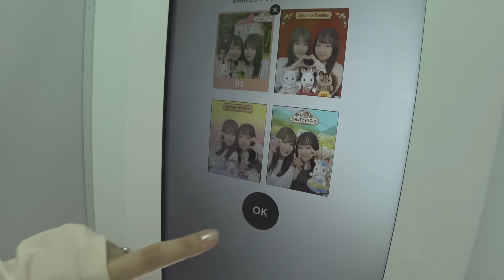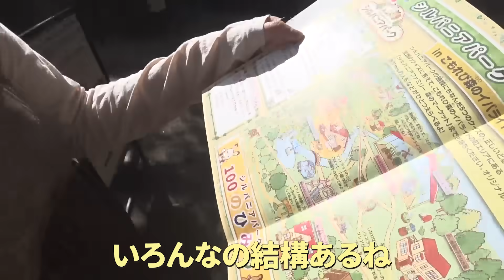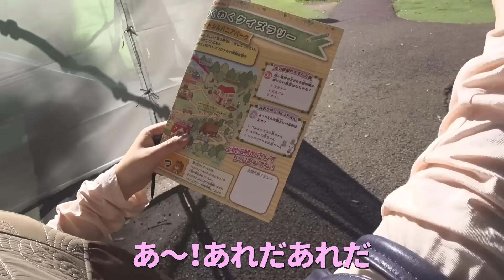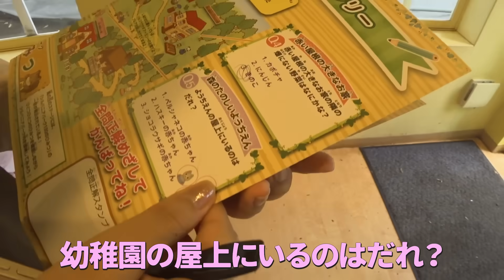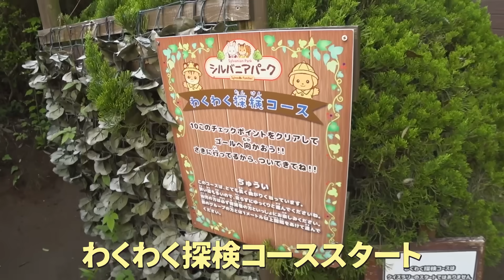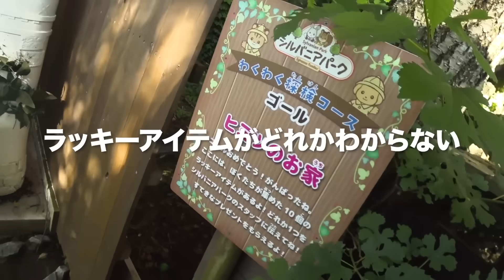相方の誕生日にサプライズで運転して最高な1日をプレゼントしてみた‼️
🎀2024年むくえなZeppツアー『Night Catcher for you』開催決定🎀

🌟プレイガイド先行
4/13(土)随時開始

2024年むくえなZeppツアー『Night Catcher for you』

2024年8月7日／Zepp Fukuoka／開場18:00 開演19:00
2024年8月9日／Zepp Namba／開場18:00 開演19:00
2024年8月15日／Zepp Tokyo／開場18:00 開演19:00

・過去に放送したファンクラブ動画🆕
・2023年8月に行われた音楽ライブ「MUKUENA Fes with ME 2023」
上記２つをファンクラブ先行期間限定で公開中！

めっちゃたのしかった🥺✨
シルバニアパークぜったいいつか行こうって思ってたからまさかすぎて最高でした🐇♡
この動画泣きすぎてはずいなーー！🙂‍↕️🙂‍↕️🙂‍↕️笑
みんなもたくさんお祝いしてくれてありがとうね🙂‍↕️🫶🏻
24歳のわたしもよろしくお願いします🙂‍↕️

by🧠

よかったらたくさんの応援、拡散よろしくお願いします！！

ファンの名称：MEちゃいるど(略称：みーちゃい、ME)
ファンマーク：🧠🧀(🧠→むく🧀→えな)
公式タグ(?) ：寝ても覚めてもむくえな(拡散してくれる時にどぞ)
むくえなパロ大会(動画の真似した時にどぞ)

〒106-6131
むくえな　むく宛
むくえな    えなぴ宛